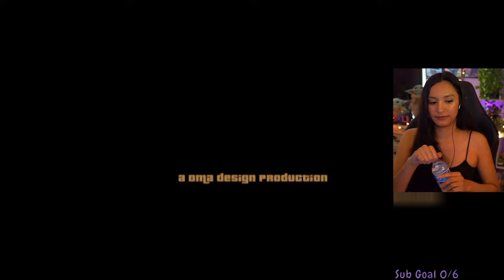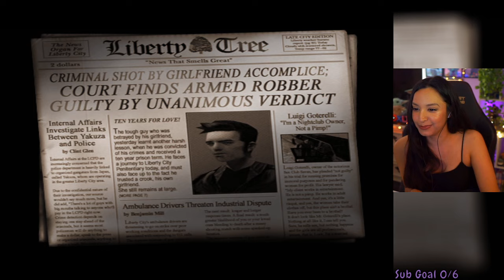Grand Theft Auto III | Part 1 | First Playthrough | Let's Play w/ imkataclysm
Grand Theft Auto III | Part 1